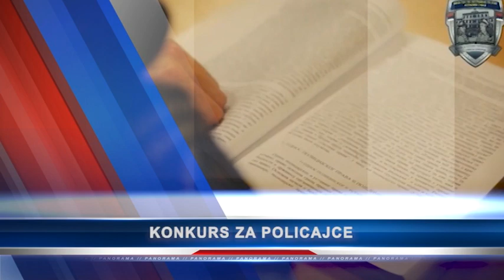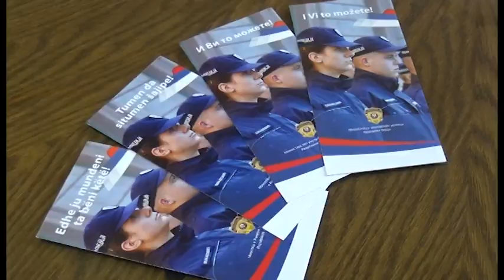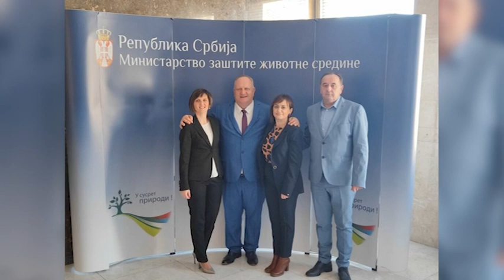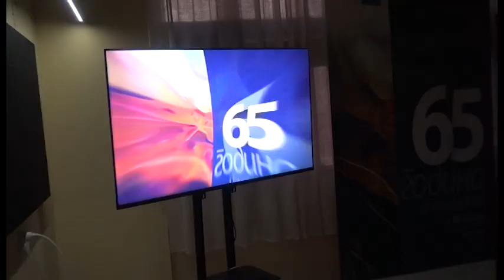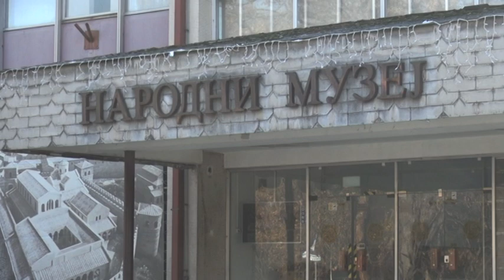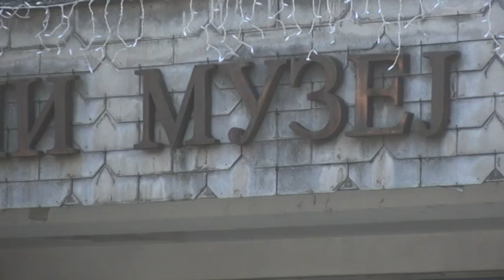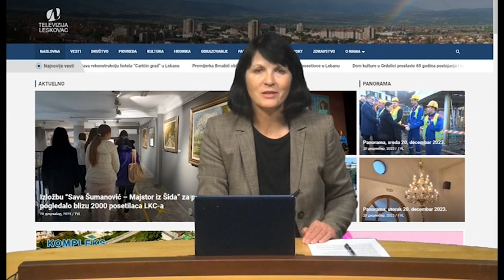Panorama 21.12.2023. | TV Leskovac